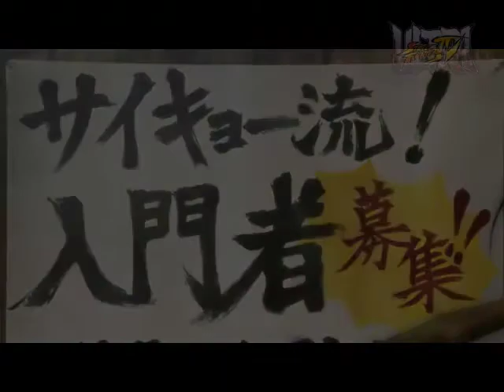[PC] Ultra Street Fighter IV - Playthrough as Dan with Cyber Dan's costume MOD.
Cyber Dan's costume by by ohhho.